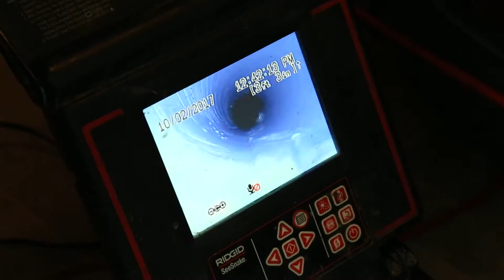FORMADRAIN - Sewer repair without digging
Traditionally as a homeowner with a damaged sewer, you were forced to rely on excavation companies. They would arrive and dig a trench through your lawn and generally take a few days to replace the sewer. Typically, such repair involves ripping up trees, shrubs, flowers and even concrete.  But today with modern technology, this same repair can be done in a matter of hours, with absolutely no digging, from start to finish. Our No-Dig technology can avoid these messy scenarios and save you money.

The top ten reasons why FORMADRAIN is the best system for you:

1. It's Quick - The job can be completed in half a day
2. No Digging- Unlike trenchless systems, there is no digging at all
3. 100% Green - It’s nontoxic and completely odorless
4. Multi-Purpose - It repairs cracks, roots, even missing sections of pipes
5. Ready-to-Use - The restored pipe is ready to go in 45 minutes
6. Long-Lasting - Scientific testing shows it will last 50 years
7. It's Resilient - No joints or weak points to cause it to break
8. Saves You Money - Less manual labor means lower cost to you
9. Convenient - Can be installed in any weather condition
10. No Mess - The system leaves nothing behind